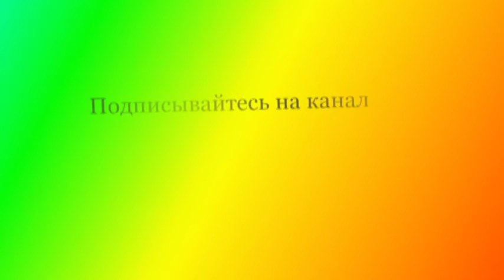Смешные и забавные кошки